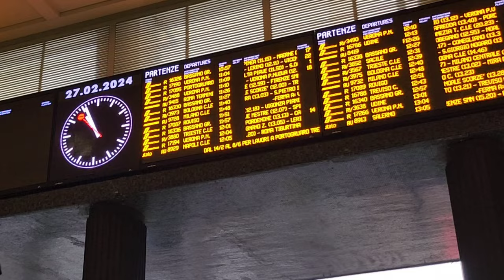World Transplant Winter Games VLOG 2/28/2024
Welcome to Florance Yall!